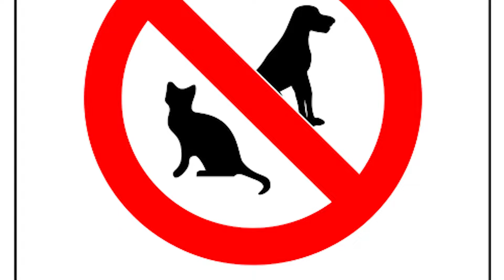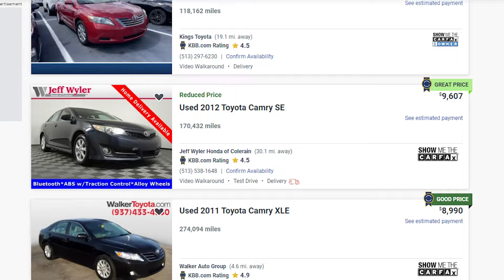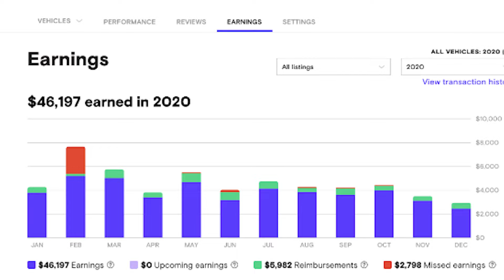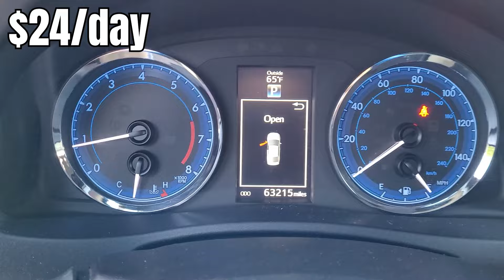I Became A Turo Host! (First Week Earnings)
I became a first time Turo host (car rental service) and rented my car to get an idea of how much this can make you. Hope you enjoy my Turo beginners video :)

SHOUTOUT TO FINANCIAL WOLF FOR THE IDEA! HE IS THE GOAT 🐐